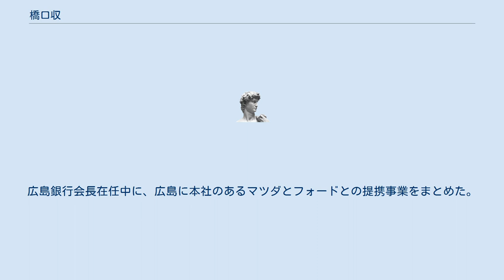橋口収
橋口 收（はしぐち おさむ、1921年9月 - 2005年7月13日）は、日本の官僚。
広島銀行頭取、広島商工会議所会頭を歴任した。
 学習院初等科、中等科（旧制）、高等科（旧制）を経て、1943年に東京帝国大学法学部を卒業、大蔵省に入省する。
理財局に配属。
 大蔵大臣秘書官（事務担当）や大臣官房文書課長、東京税関長、内閣官房内閣内政審議室長などを歴任。
大蔵官僚でのキャリアは銀行局が中心であるが、フランチャイズ制打破の人事の一環として、1969年8月15日 主計局に次長（次席）として送り込まれる。
1971年6月11日 理財局長。
1973年6月26日 主計局長に就任、事務次官に昇格する者と思われたが、田中角栄内閣下で編成した1974年度予算が首相の指示で放漫財政になったためこれに反対、角福戦争に半ば巻き込まれる形で事務次官に就任できず、新設の国土事務次官に押し込まれた（事務次官に就任したのは、田中角栄が推した大蔵省同期の高木文雄主税局長）。
主計局長になりながら事務次官の座を逃したのは、福田赳夫以来のことであった。
 退官後は、公正取引委員会委員長、広島銀行頭取、同会長を歴任した。
広島銀行会長在任中に、広島に本社のあるマツダとフォードとの提携事業をまとめた。